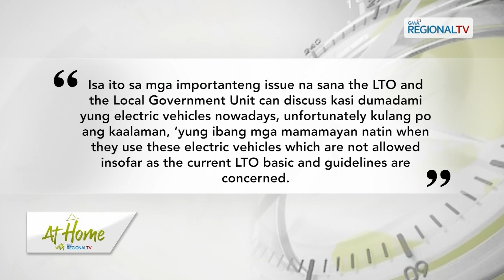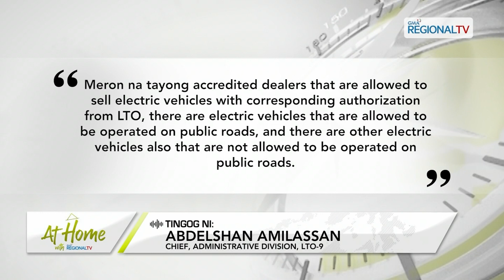At Home with GMA Regional TV: Gibawalan na!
Pipila ka driver sa electric motor vehicles sa Zamboanga City, mialma sa planong bawalan sila moagi sa public roads sa siyudad.